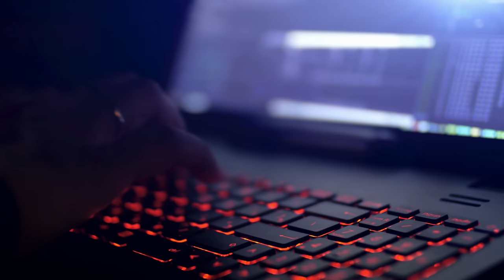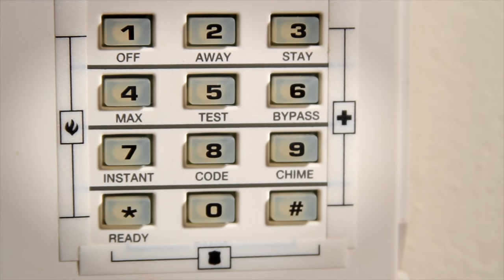DO DOGS DETER BURGLARS?!!!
Finding that a home they plan to burglarize is inhabited by a dog will often make criminals choose a different house. This can be the case even if the dog isn’t huge: Burglars have a plan, see an opportunity, and take it, so the unpredictability and potential for noisy commotion that dogs can cause are not what the burglars want. There is a difference, though, between a trained guard dog, a dog that has been trained to bark at strangers, and a dog that just barks a lot. In addition, dog ownership requires a lot of time, love, and money (with a lot of reward!), so unless you’re getting a trained dog specifically for guard duty, you need to make sure you’re also interested in owning the dog for companionship and are willing to invest the time.